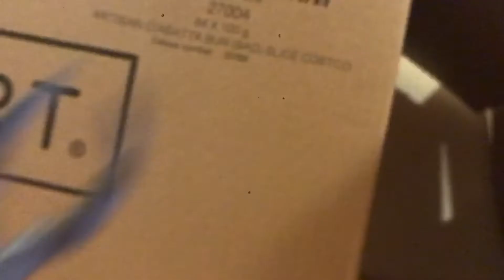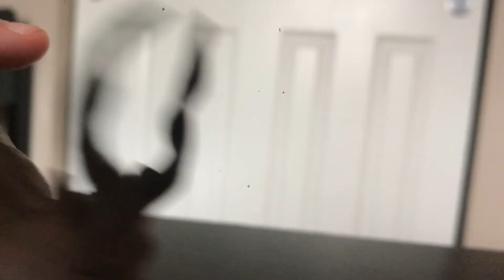Toy Land!! Ep. 2: Titanic is the Best Movie Ever! 🚣‍♀️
What's up my viewers! This is episode 2 and if you remember how Foxy and the other character fought almost the entire 1st episode? Well it continues, but this time it is a fight on how the Titanic sank! Meanwhile Bill is troubled by what he ate last episode. Please like and Sub for Bill so he can get real cookies for once!